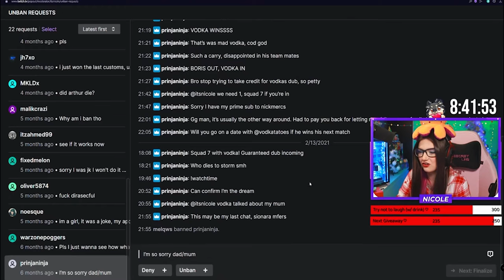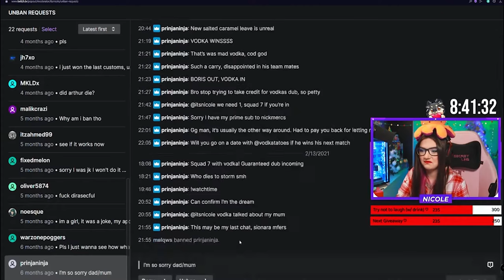She hits those?! - Twitch Highlights #2 - Team Singularity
Team Singularity is one of the leading esports talent incubators in the world, with the purpose of developing successful teams and building a professional environment for the players! Founded in Denmark, Team Singularity has one ambition and that is to take the world by storm. From high calibre teams to undiscovered talent, our aim is to become one of the most successful Organisations globally.

From the depth of Copenhagen to the tropical South American region, Team Singularity has the diversity in which we home 88 players and staff from 28 different Countries. Fighting our way through the ranks whether we are on home soil or in the States, we always have the victory set in sight.

Our players, coaches, analysts, and trainers represent a collection of world class talent and passion. Fueled by the energy of talented individuals, this particular team represents the concentrated ambition to achieve one goal. That goal: to build the ideal esports team for many years to come.

Fluctuating between content and competition, we urge our family on to create a community in which they can expose their ability and characteristics to the best of their ability. Providing a well balanced team and supportive friends and family, our content has progressed to a level we believe is half way to our full potential. With many of our members being twitch verified, we are continuously moving forward by welcoming new viewers to our.

The way we facilitate our players and talents is through a vast, and constantly increasing international network, as well as solid grounded collaboration with the pinnacle of Danish esport academies, esport involved brands and sponsors. We’re working closely with educational institutions, leisure activities, and talent development initiatives. We have faith in both our own capabilities, but certainly also in both our current and future players and partners.

Branching out into many competitive games, with over 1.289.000 prize pool already collected, we are looking to make a stamp on the rest of 2020. With our strongest years still to come, we would like you to join us and follow our process.